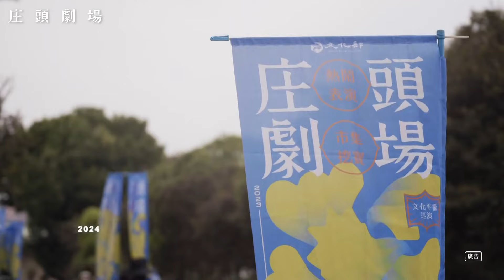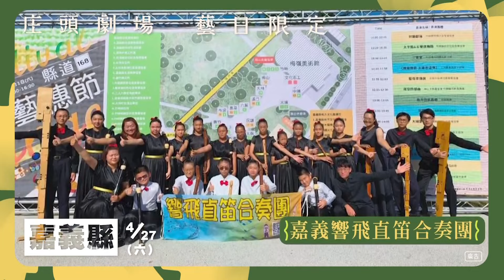世新新聞 縣長翁章梁出席水上鄉璿宿上天宮安座大典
113年4月21日 (日) 世新新聞

縣長翁章梁出席水上鄉璿宿上天宮安座大典

嘉義縣水上鄉璿宿上天宮因內殿年代久遠，去年完成整修，20日舉行「重修登龕安座大典」，縣長翁章梁、立法委員蔡易餘、縣議員江佩曄、賴瓊如、詹琬蓁等人應邀觀禮，眾人將神尊重新安置於神龕，信眾見證莊嚴的內殿及神尊重返寺廟的隆重時刻。